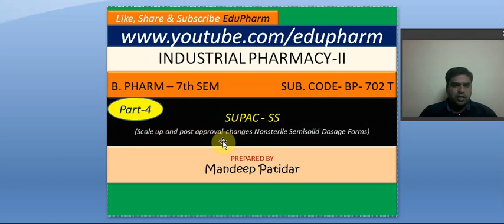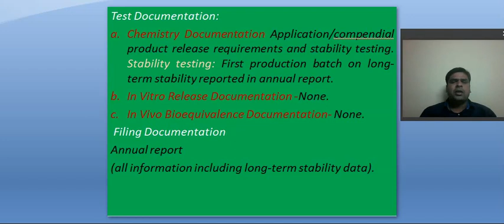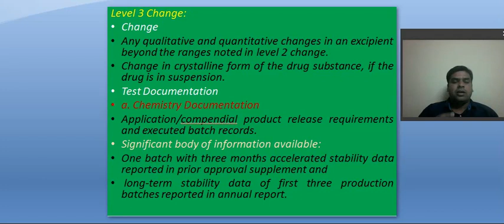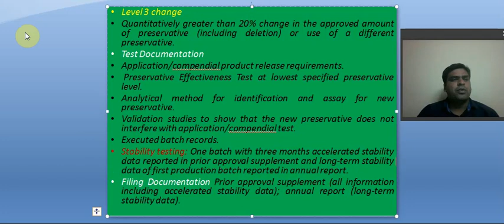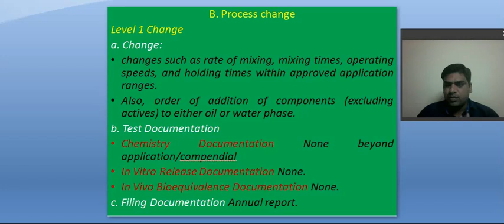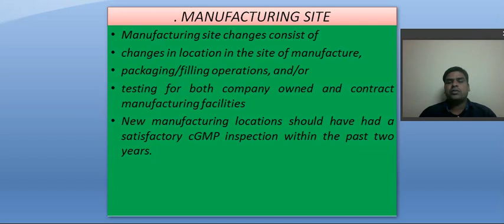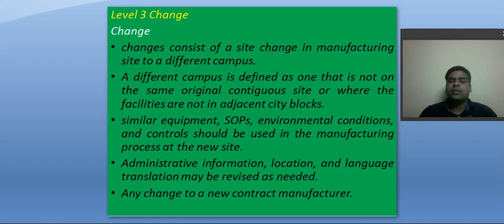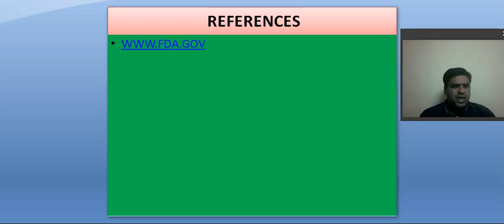SUPAC SS (Scale Up and Post Approval Changes Nonsterile Semisolid Dosage Forms) Industrial Pharmacy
SUPAC SS
(Scale Up and Post Approval Changes  Nonsterile Semisolid Dosage Forms)
Industrial Pharmacy-II